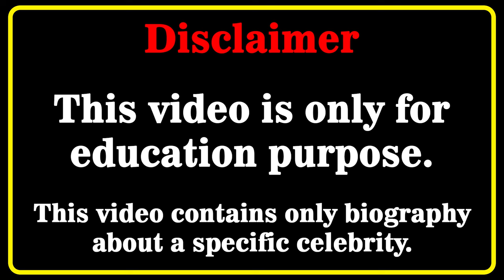Laura Amy Biography | Wiki | Facts | Curvy Plus Size Model | Relationship | Lifestyle | Age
Who is Laura Amy? 4K Video

curvy model
biography
lifestyle
curvy models plus size
bbw
bikini
instagram model
instagram models
model
fashion nova
fashion model
latest style
fashion plus
thickness
Bbw
celebs style
fashion blogger
fashion tips
model plus
instagram star
plus size
curvy models
bikini models
plus size
curvy models
shein haul
modeling
swimsuit model
bikini model
swimsuit model
laura amy
laura amy schlitz
laura amy wiki
laura amy bio